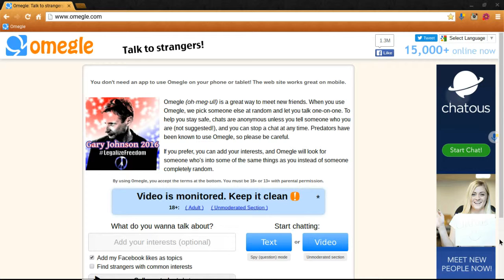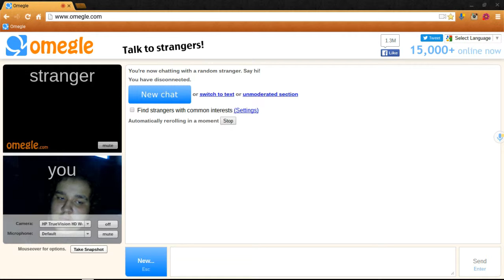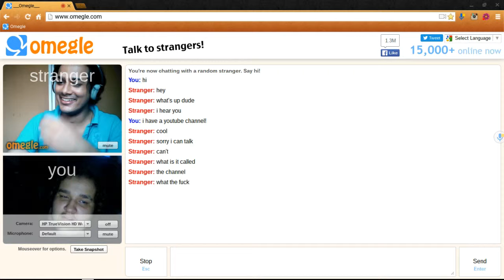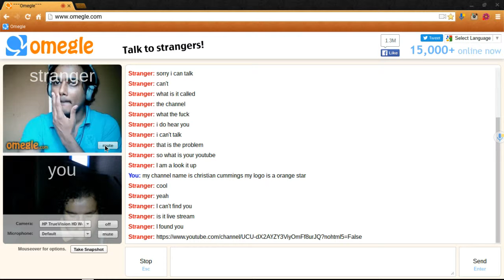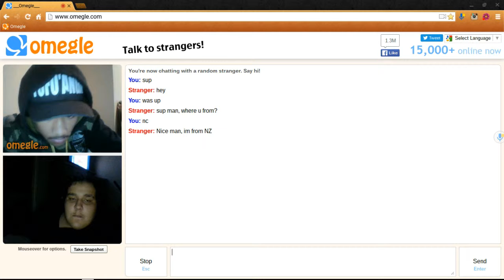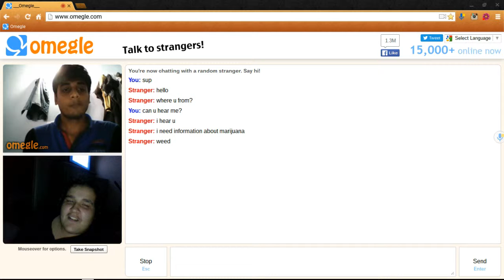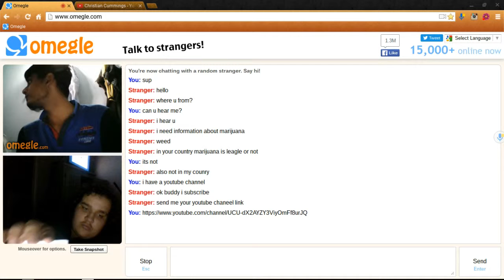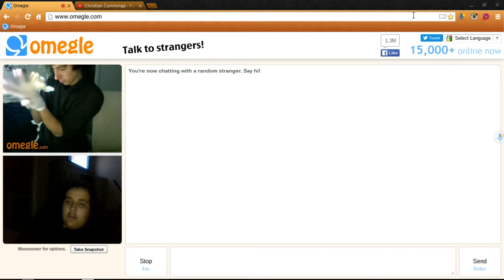talking to fans on omegle